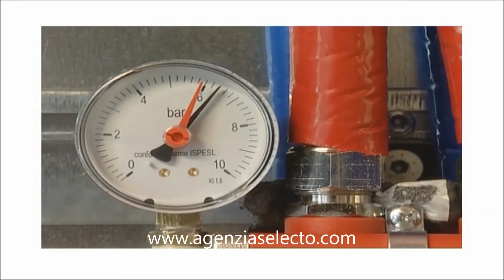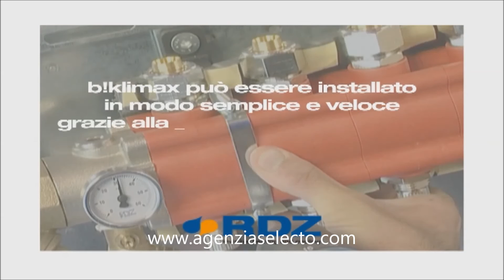IMPIANTI A SOFFITTO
RDZ sistemi di riscaldamento e raffrescamento radianti. Impianti a soffitto a pavimento a parete. Agenzia Selecto è rappresentante esclusivo del marchio su tutto il territorio della regione lazio.